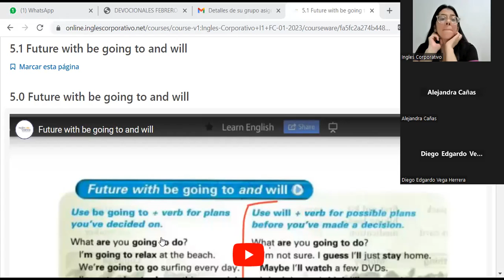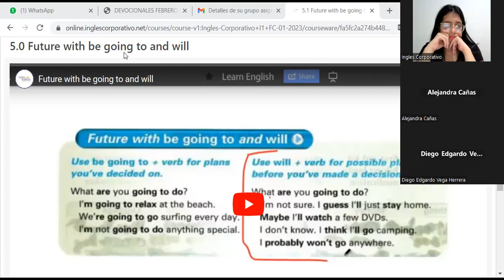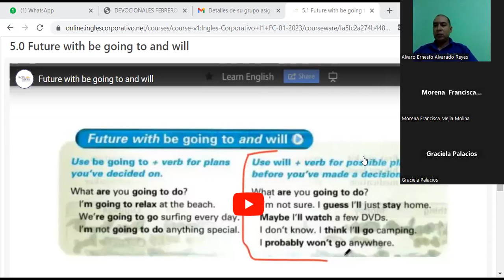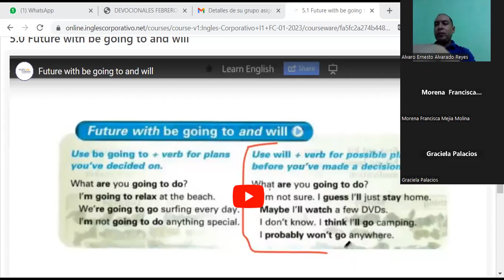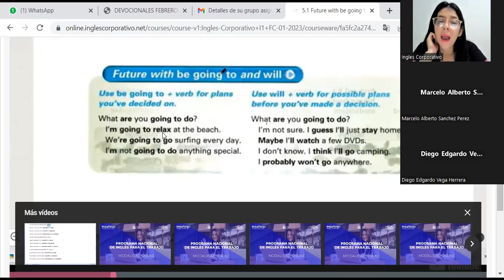Sesión 12-21-02-23-PROESP-30098-005-2023-Díaz-going to-will-writing activity